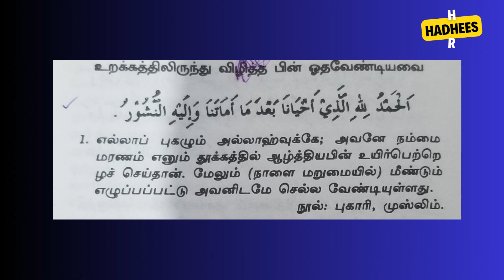தூக்கத்திலிருந்து விழித்த பின் ஓத வேண்டிய துஆ | Dua to Recite after Waking up from Sleep | HR